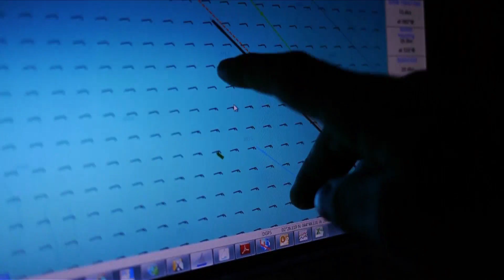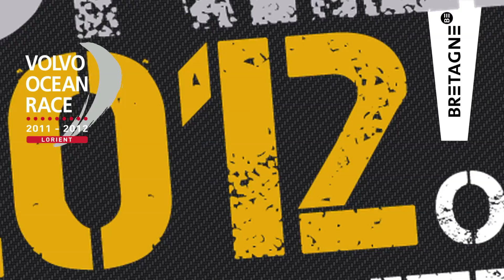Les bienfaits du grignotage - Etape 6 Jour 9 / Volvo Ocean Race 2011-12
CAMPER menace PUMA, Groupama reprend 48 milles en 24 heures et revient sur Abu Dhabi : le Pot-Au-Noir est l'occasion de grignotages efficaces. Les attaquants ont adoré cette zone de convergence intertropicale qui leur a ouvert l'appétit ...